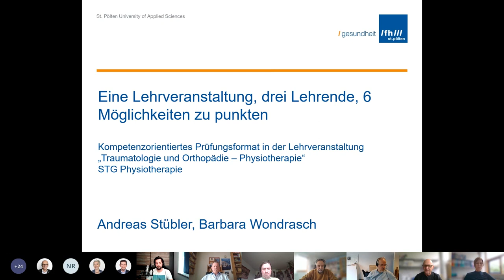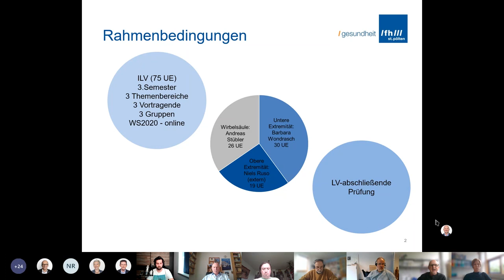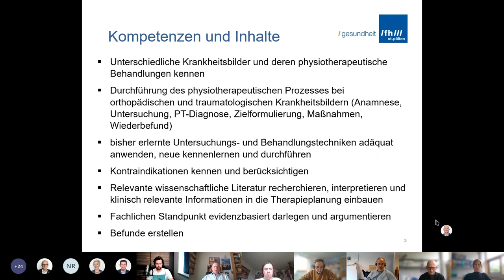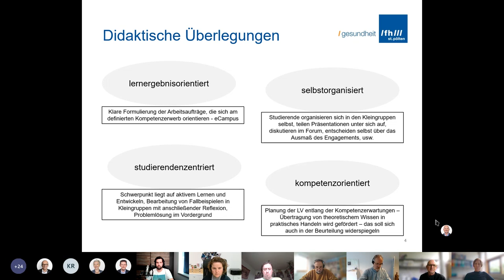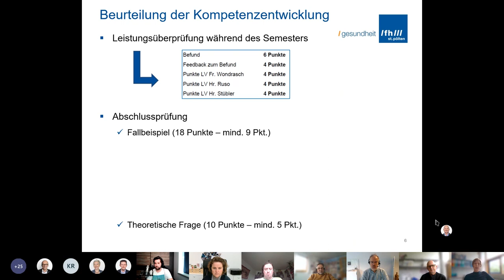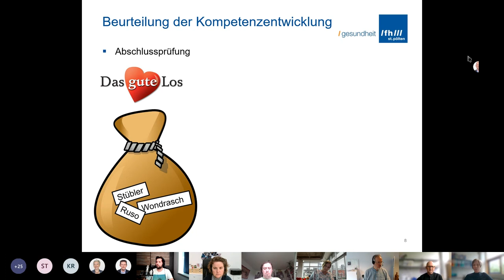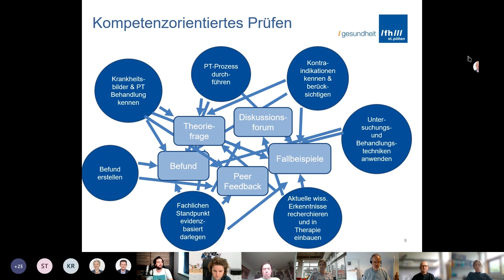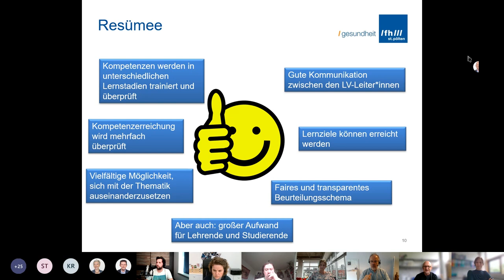DidaktikCafé B Wondrasch & A Stübler Komptenzorientierte Prüfungsformaten in LV mit vielen Lehrenden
Ein Beitrag zum Didaktikcafé von SKILL, des Zentrum für Hochschuldidaktik der FH St. Pölten
Barbara Wondrasch und Andreas Stübler sind Dozierende am Studiengang Physiotherapie